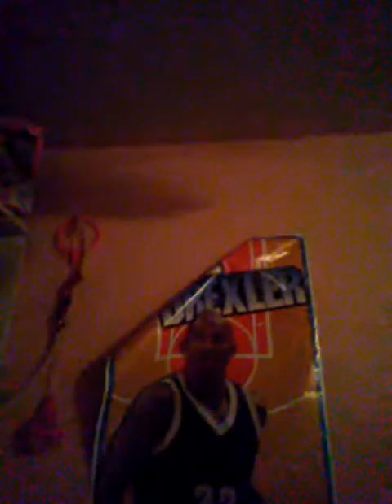Vlog 1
Subscribe to Jake Paul team 10 Tessa Brooks chance and Anthony and the Martinez twins those are all I can think of right now yeah go subscribe them they're really cool oh and Logan Paul there he's not part of the team time but he's Jake Paul's brother